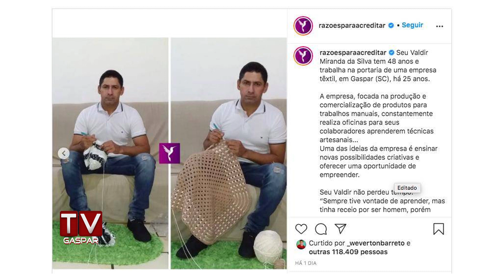Valdir garante renda extra fazendo crochê nas horas vagas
Funcionário em uma empresa de Gaspar ele faz peças sob encomenda.